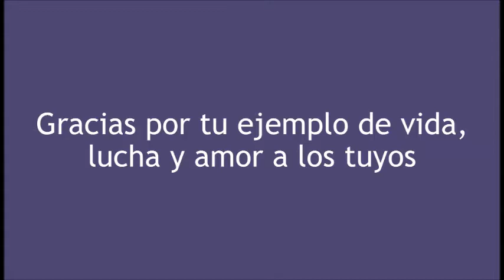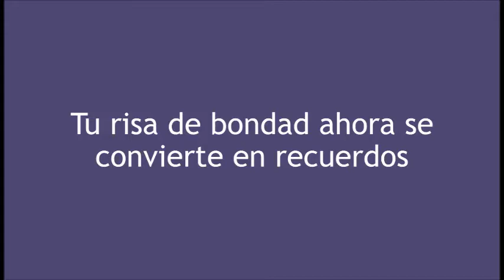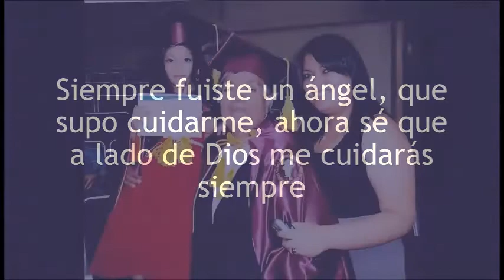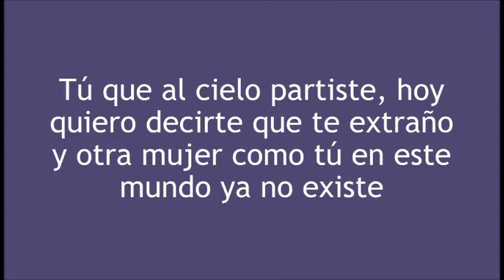Video homenaje de María Teodomira Huertas Valencia